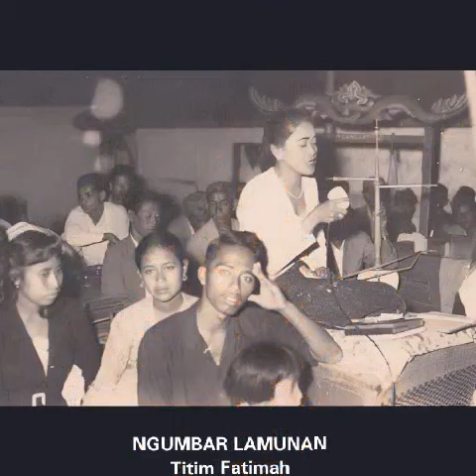TITIM FATIMAH Runtuyan lagu-lagu wanda Pop Sunda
Runtuyan kawih :

MODJANG PRIANGAN
Sanggian Ibu Iyar Wiyarsih

GIRIMIS KASORENAKEUM
Sanggian Mang Koko

NGUMBAR LAMUNAN
Sanggian

KEMBANG TANDJUNG
Sanggian

RUDJAK HIRIS
Sanggian

TITIM FATIMAH DIVA SENI SUNDA TI SUBANG
Titim Fatimah dibabarkeun di Deli, Sumatera Utara taun 1938. Dina yuswa 5 taun, manéhna dibawa balik ka kampung halaman kolotna H. Damri Sumarta ka Jalan Cagak, Subang. Ti leuleutik bakat sindén geus katémbong, tuluy diaping dijeujeuh ku bapana anu ogé mahér dina kacapi jeung kawih Sunda. Nepi ka rumaja, manéhna ngalenyepan dunya sindén. Sawatara juru kawih jeung nayagan Sunda datang ka diajar, diantarana Upit Sarimanah, sindén nu kawentar harita.

Ngarasa elmuna geus cukup, tuluy indit ka RRI Bandung sangkan bisa nyinden di dinya. Tapi, harita RRI Bandung bisa nedunan kahayang jeung tekadna . Sanajan kitu, alatan kahayangna anu kuat pikeun suksés di dunya Sindén manéhna henteu peungas harepan jeung sumanget, tuluy ngaliwatan Tuteng Djauhari, pingpinan grup kasenian Sunda RRI Jakarta, manéhna junun manggung di RRI Jakarta. Saprak harita ngaran Titim mimiti dipikawanoh lain ngan di Jawa Barat tapi ogé di sakuliah Indonésia kaasup Presiden Soekarno harita Perjoanganana di dunya kasenian Sunda téh picontoeun. Kusabab anjeunna, pamor sindén dina waktos éta ningkat. Sindén Sunda henteu ngan dipikawanoh di Jawa Barat tapi ogé dipikawanoh sacara nasional. Kusabab anjeunna, martabat sindén geus diangkat. Pikeun kontribusina kana kabudayaan Sunda, tanggal 23 Pébruari 2003, Présidén Megawati Soekarno Putri ngalélér Satya Lencana Budaya ngaliwatan Bupati Subang harita, H. Rohimat. Pikeun ngahargaan jasa-jasana, Pamaréntah Daérah Subang ogé kungsi ngayakeun Pasanggiri Sindén Basa Sunda anu dijudulan “Piala Titim Fatimah” taun 2002 jeung 2004 tapi hanjakalna, nepi ka ayeuna acara ieu teu kungsi dilaksanakeun deui. Sawatara seniman Sunda ogé ngusulkeun sangkan arca Titim Fatimah atawa sakadar dijadikeun ngaran jalan di Subang pikeun ngélingan jasana. Tapi hanjakalna, ieu teu acan tinekanan nepi ka ayeuna. Ngaran sohor "diva" Subang anu jadi idola harita, siga nu dipoho ku jaman

Pedaran kakawih di pideo ieu mung upaya pribadi pikeun ngajalajah sareng nanjeurkeun karya   sanggian asli  ti para seniman juru sanggi bihari pikeun diarsip sareng diwanohkeun deui ka kaum dangu,umumna nu mikacinta lalaguan sunda buhun..